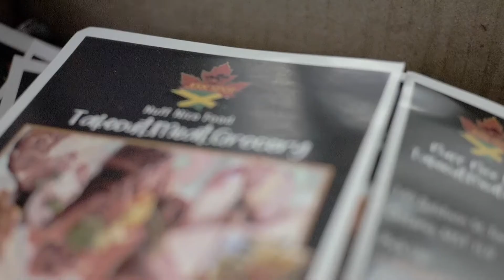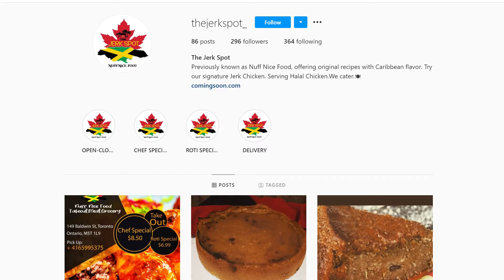The Jerk Spot - Jamaican Cuisine at Downtown Toronto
Promotional video of The Jerk Spot, authentic Jamaican Cuisine at Downtown Toronto.

Directed and edited by Alejandro Enrique Solórzano Toledo